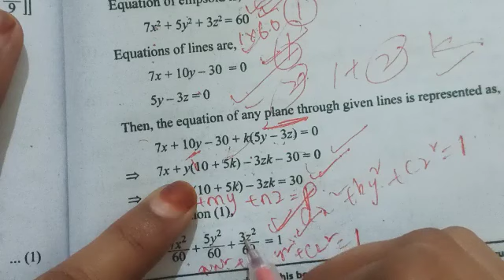6 th sem maths important question degree degree_exams mpc analytical solid geometry